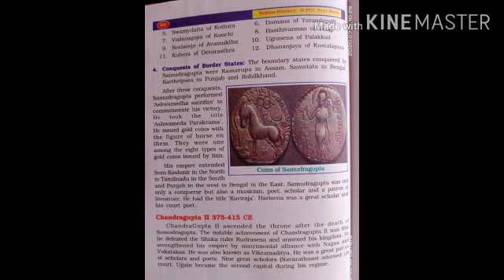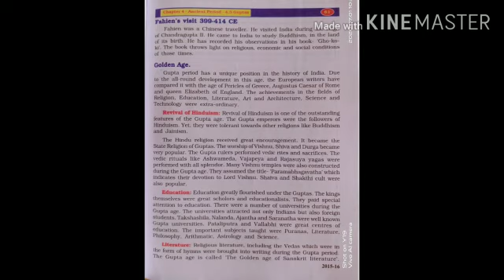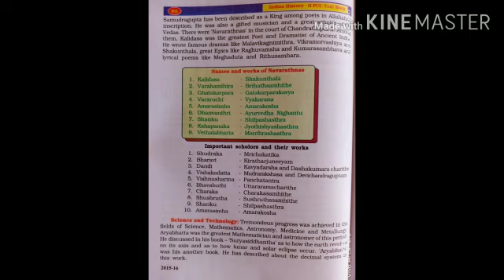Topic 3 Guptas conquest of samudragupta